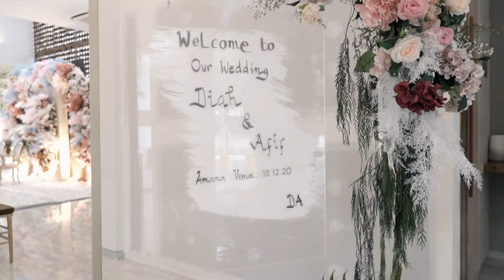Alexo Pictures - Wedding of Diah & Afif | Amana Venue